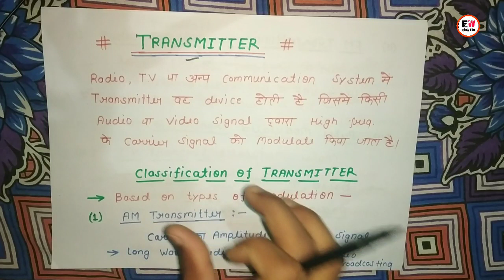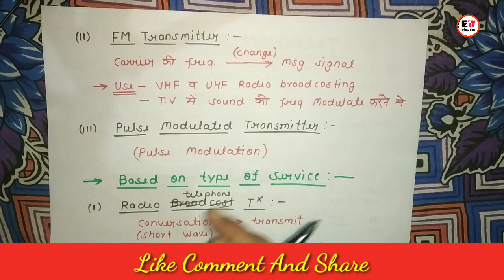What is Transmitter | Classification of Transmitter | Hindi | सबसे आसान तरीके से समझें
Special Thanks
                                  Rahul Sir
                                  Om Prakash Sir
                                  Naveen Sir
                                  Pragyan Sir